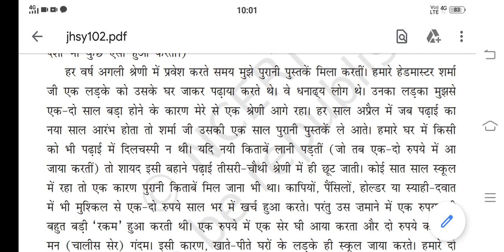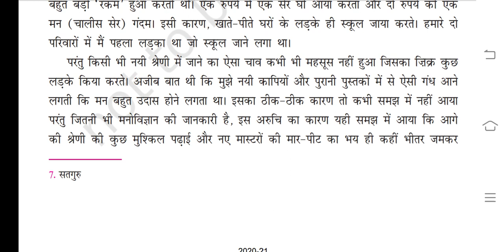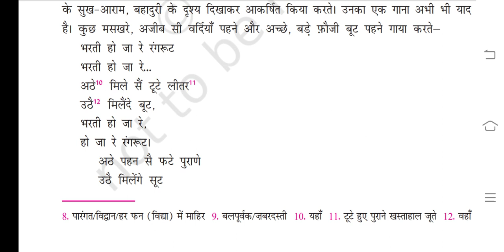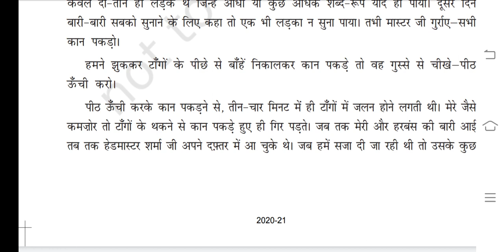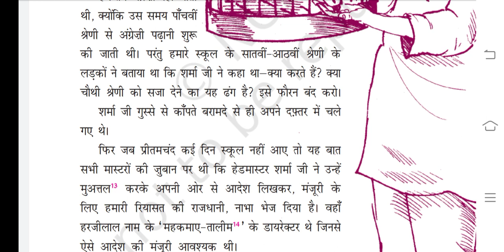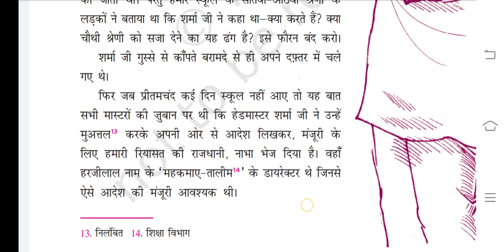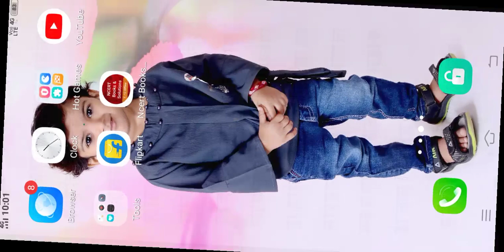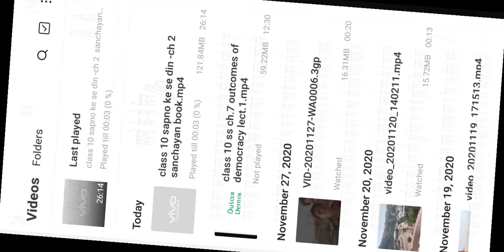NCERT | CLASS X | Hindi | Ch-2 sapno ke se din sanchayan book part 2